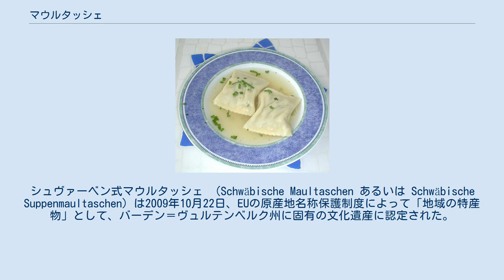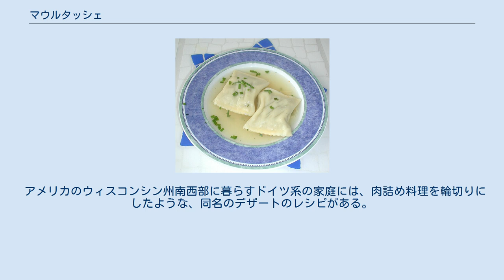マウルタッシェ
マウルタッシェ（独: Maultasche 複数形はMaultaschen 発音, lit. 直訳は〈口の袋〉）は、ドイツ・シュヴァーベン地方の郷土料理。
マウルブロン・タイヒタッシェ（Maulbronn Teigtasche - 標準ドイツ語発音でタイクタッシェ）の略。
シュヴァーベン式マウルタッシェ （Schwäbische Maultaschen あるいは Schwäbische Suppenmaultaschen）は2009年10月22日、EUの原産地名称保護制度によって「地域の特産物」として、バーデン＝ヴュルテンベルク州に固有の文化遺産に認定された。
ほんもののマウルタッシェと称するには、歴史的な地名であるシュヴァーベン地方で作ったもののみと決め、料理としての統一性の保護に努めている。
なお当該の地理的地域は、現在のドイツのバーデン＝ヴュルテンベルク州ならびにバイエルン州に分布する。
 パスタ生地の中にひき肉・燻製肉・ほうれん草・パン粉・玉ねぎを練って詰め、パセリやナツメグ、黒胡椒で風味を調えてある。
ダンプリングの一種であり、イタリア料理のラヴィオリに似ているが、一辺が 8cm から 12cm とより大きい。
通常、四角または長方形に切り分け、一人分として2つまたは4つが供される。
 シュヴァーベンには、聖金曜日にこれを食べる伝統がある。
現地での言い伝えによると、四旬節の期間に肉を食べないという宗教的な背景がありながら、どうしても肉を食べたい人がパスタ生地に包めば神様に見つからないだろうという発想からマウルタッシェを作ったという。
 四旬節の料理として定着したシュヴァーベン地方では聖木曜日と聖金曜日を記念して食卓にのぼる。
カトリック教徒ほかキリスト教の信者はこの時季の肉食を戒められており、その規律を破る料理がどうして始まったか、笑い話のような起源にはシトー会の旧マウルブロン修道院の修道僧が関わったという。
シュヴァーベン地方の方言でこの料理の俗称を「神を騙す（だます）小さいもの」Herrgottsbescheißerle と言う。
 料理書に初めて現れるのは1794年で、複数のレシピが見られるがいずれも甘いデザートであって、肉詰め料理ではない。
 ドイツ語の Maultaschen は複合語であり、その意味には主に3つの説がある。
第1に動物の口を意味する名詞 Maul と袋を指す Tasche の組み合わせとする説では、使役動物の口元に固定する「えさ袋」（英語） のこと — おそらくは見た目からの発想である。
第2の説では古語から引いた意味 — 「頬に平手打ちを食らわす」 — を受けるMaultatzen もしくは Maultatschen であるとする。
もしそれが正しければ、腫れあがった頬と料理の見た目を比べたものと考えられる 。
最後の説では前述の修道院に言及し、その袋 Maulbronn-Taschen であるとしている。
 2とおりの調理法が伝わる。
 またひき肉の代わりにベーコン（燻製肉）を用意するレシピもある。
 アメリカのウィスコンシン州南西部に暮らすドイツ系の家庭には、肉詰め料理を輪切りにしたような、同名のデザートのレシピがある。
材料には小麦粉と卵、りんごとシナモンを使う。